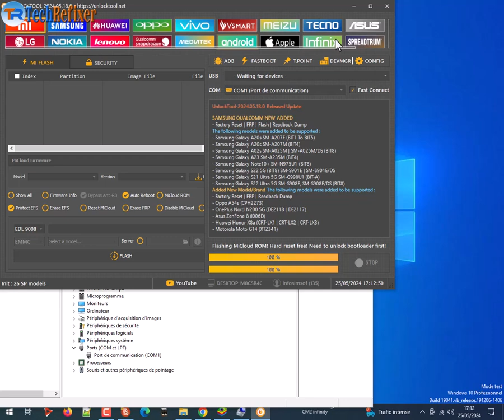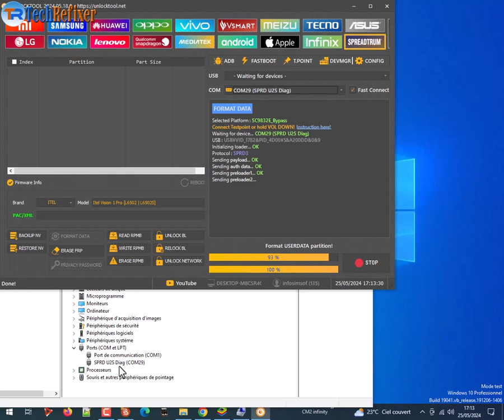Itel Vision 1 Pro L6502 Frp Bypass frp lock remove By unlock tool